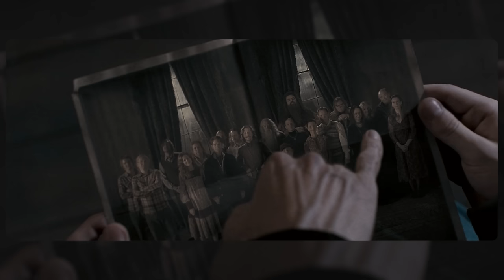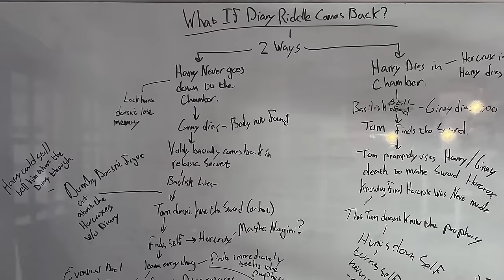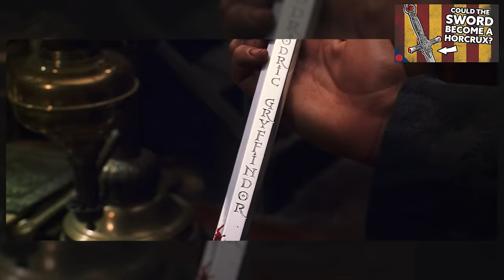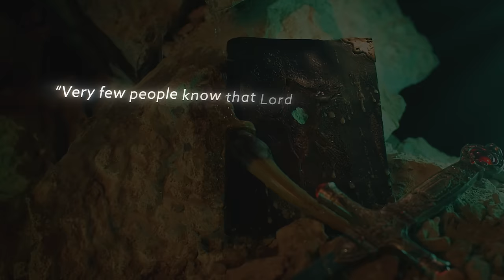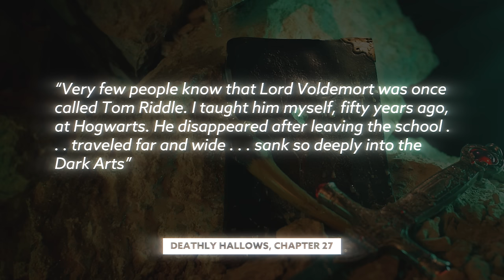What If Diary Riddle Came Back? | Harry Potter Film Theory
to get a 4-week trial, free postage, and a digital scale.

Today Ben dives into the Wizarding World of Harry Potter to find out what would have happened if Tom Riddle had fully reformed in Chamber of Secrets! Would there be 2 Voldemorts? Could Harry still have defeated him? Would Tom destroy his other self?